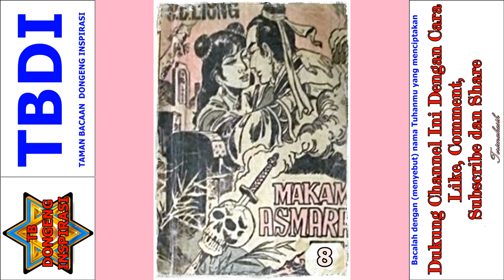Seri Cerita Silat Makam Asmara Jilid 8